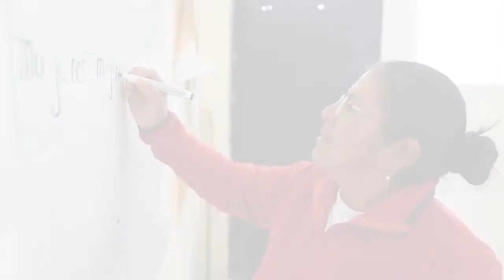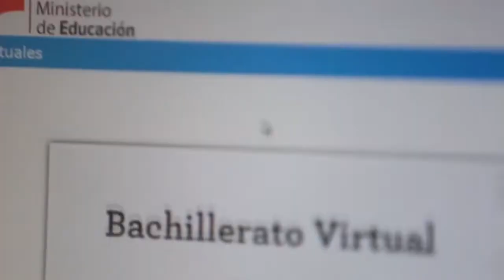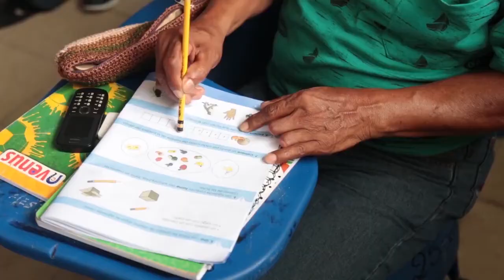Ofertas Educativas Campaña Todos ABC Fase 3